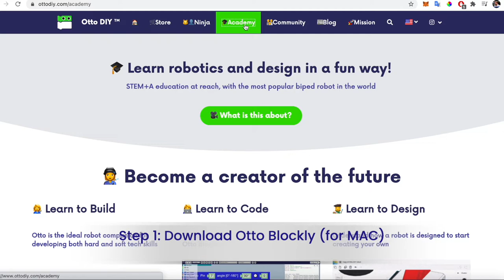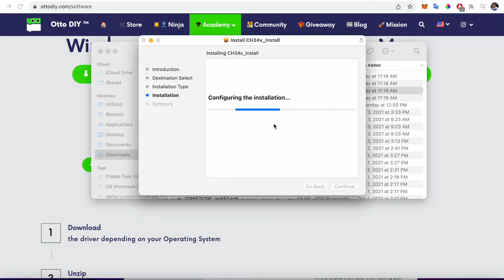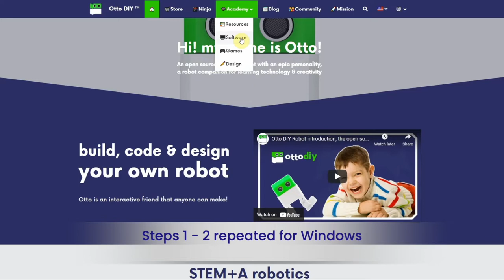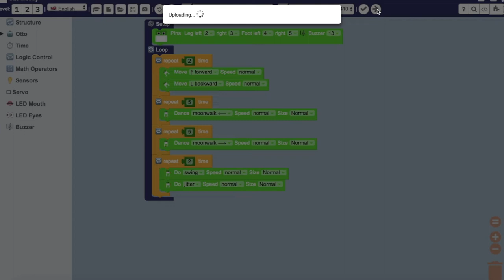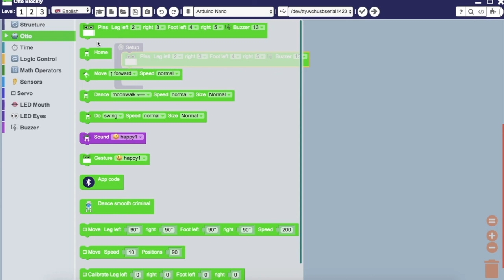How to install Otto Blockly and drivers in Mac and Windows computers and code your Arduino robots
Otto Blockly is a free and open source visual programming language based on Blockly from Google & MIT, to generate C/C++ code, compile and upload to any Arduino. Compatible with any OttoDIY robot or Arduino related boards. It is the perfect software to get you started into coding and STEM robotics.